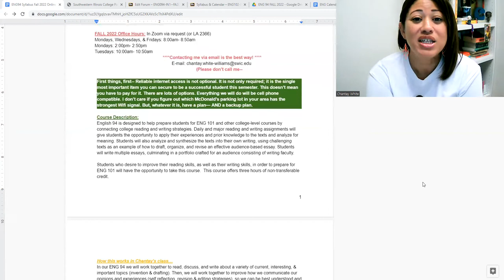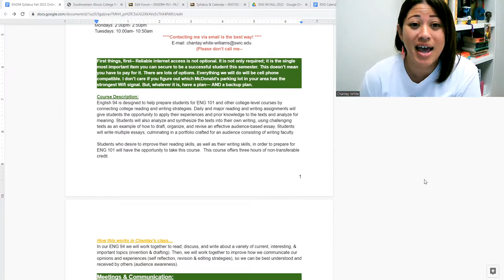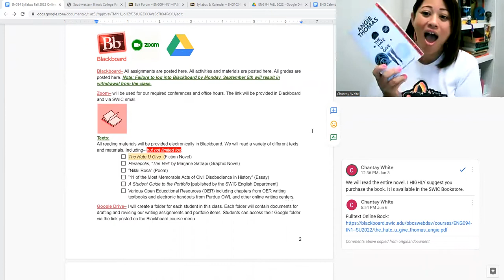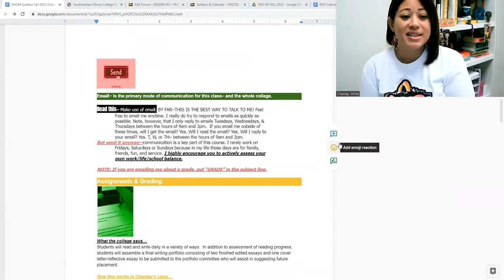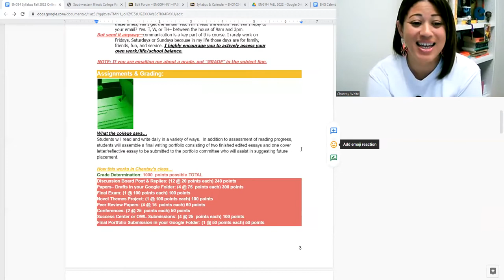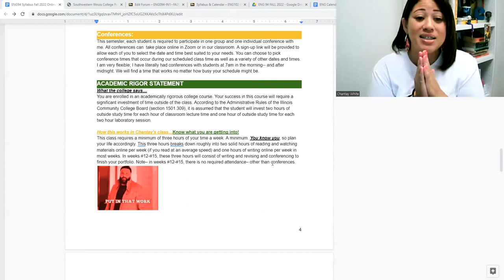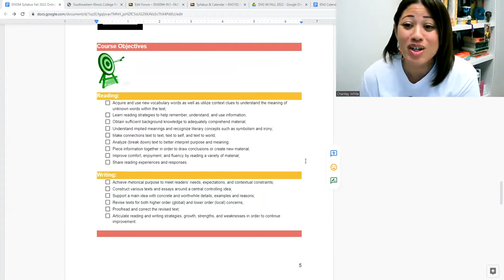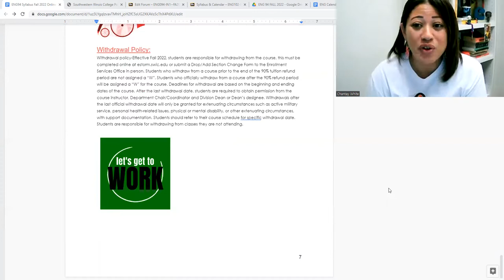ENG 94 Syllabus Overview